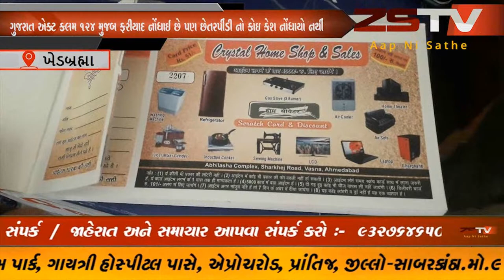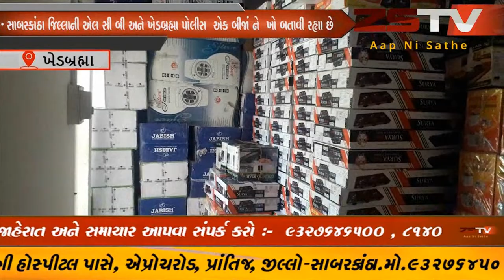સાબરકાંઠા જિલ્લાના ખેડબ્રહ્મા શહેરમાં એલ સી બી એ ગોડાઉન માલ કર્યો કબજે ZSTV NEWS